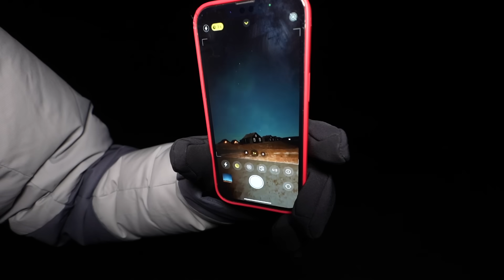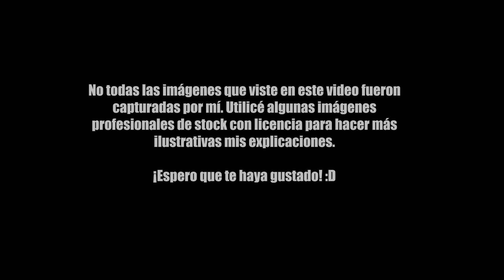AURORAS BOREALES: magia en nuestro planeta | ¿Qué son y cómo verlas?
Viajando por Islandia, tuve la tremenda fortuna de presenciar auroras boreales: un fenómeno que sucede en los polos de nuestro planeta. En este video les platico mi experiencia e intento explicar de manera simplificada por qué el cielo puede tomar estas impresionantes tonalidades.

00:00 INTRO
00:22 ¿Dónde estamos?
01:31 ¿Qué son las Auroras Boreales?
01:31 Tipos de Auroras
02:35 ¿Por qué son verdes?
03:29 ¿Cuánto duran?
03:27 ¿Cuándo se pueden ver?
04:23 Creencias de las Auroras
05:15 Nuestro Hotel
06:59 ¿Cómo fotografiarlas?
08:40 Despedida